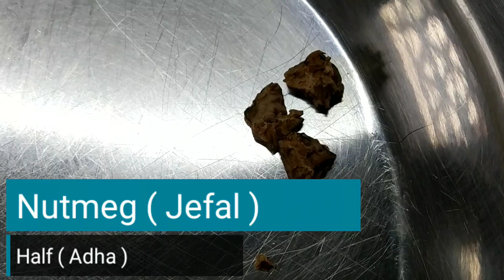Shahi Mutton Korma Recipe | Tasty and Delicious | Daily Home Foods.